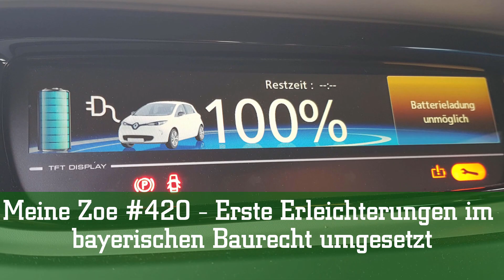Meine Zoe #420 - Erste Erleichterungen im bayerischen Baurecht umgesetzt